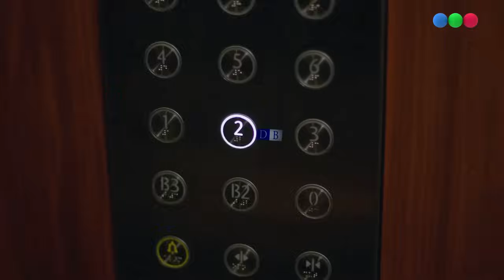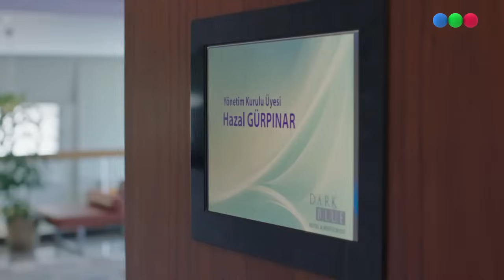Lazos de sangre - Capítulo 215 - Paramparça (HD)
Capítulo 215
Harun enfrenta a Damir para que Dilara vuelva a la mansión.

Mirá el capítulo completo y dejá tu opinión en los comentarios.

Telefe contenidos
Capitulo Original en HD
©Lazos de sangre - Paramparça. - (By Danilokus)